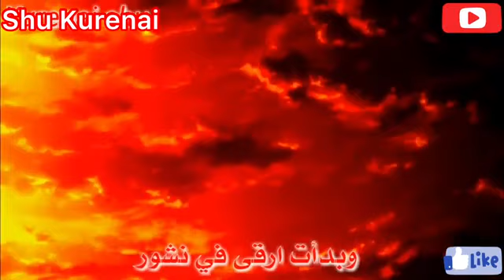اغنية ارحموني / ايام ماهر الحزينة😭 بي باتل برست ترربوَ